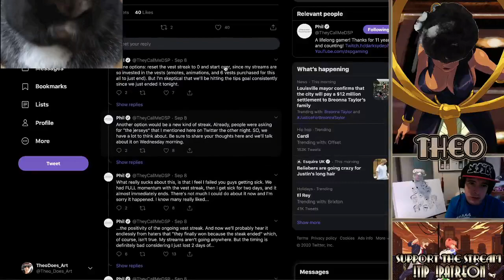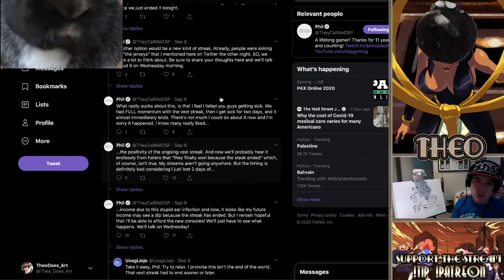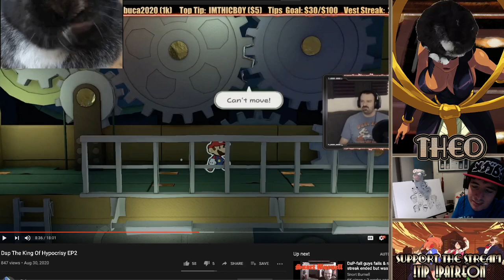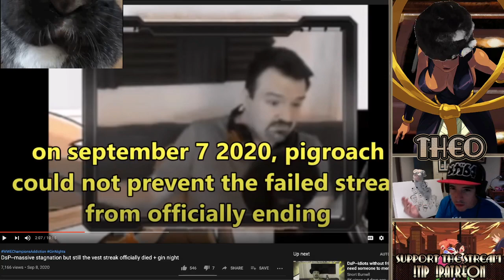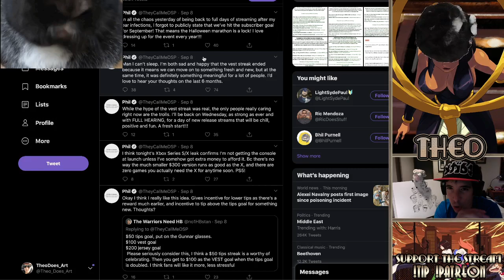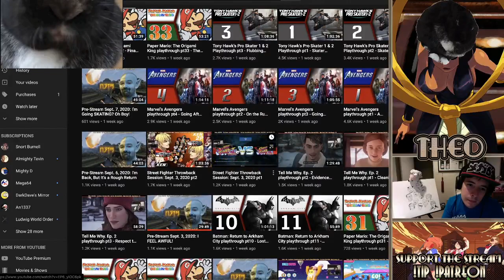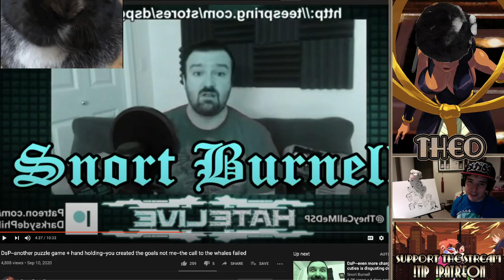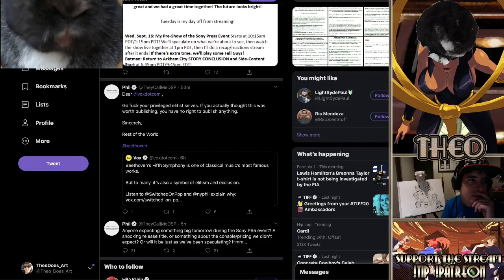End of Vestival: it will (NOT) continue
all vestivals must come to an end.